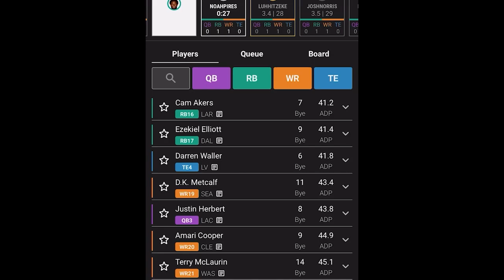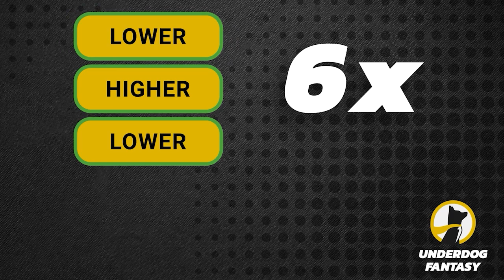Dylan Windler Highlights! Welcome To The New York Knicks...